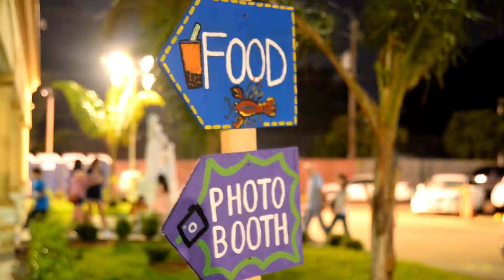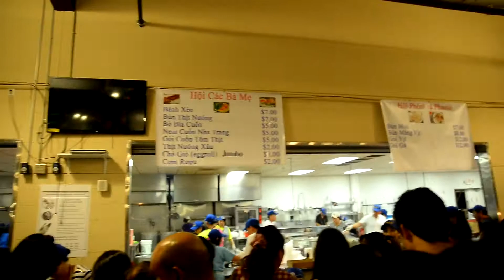Crawfish Festival 2017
Lễ hội Crawfish (Tôm Đất) 2017
Diễn ra hằng năm tại Nhà thờ Các thánh tử đạo - Houston